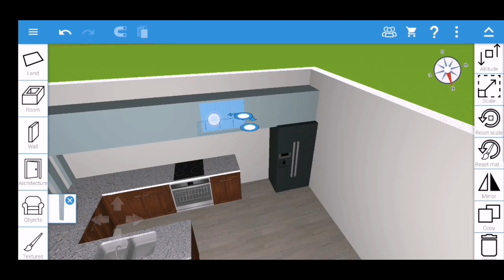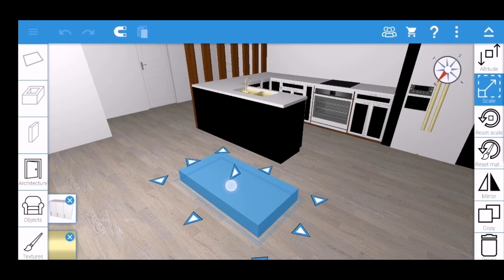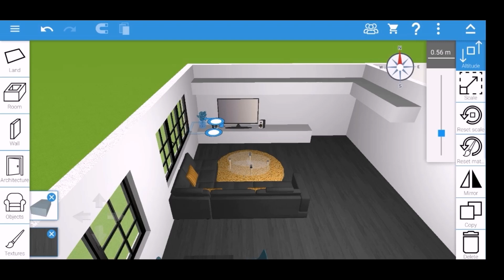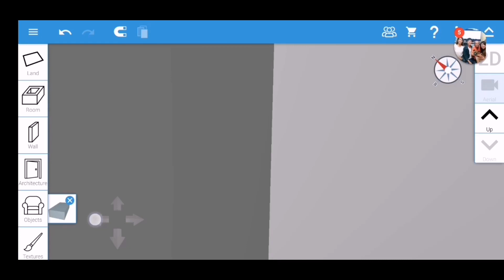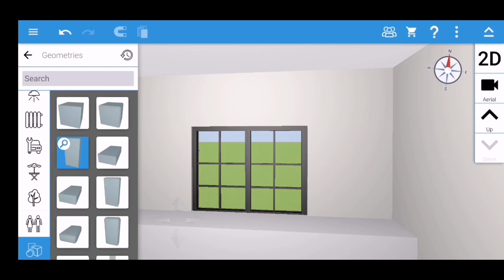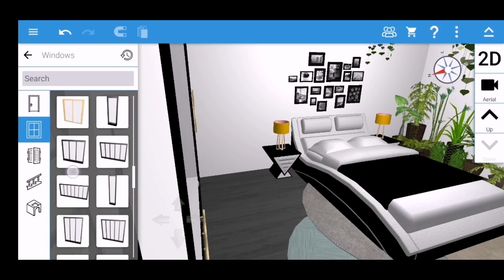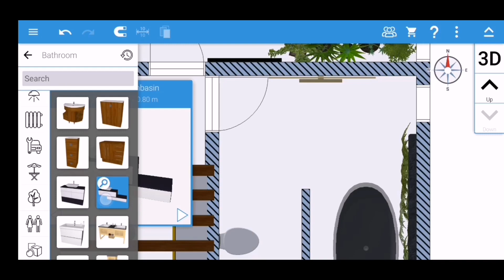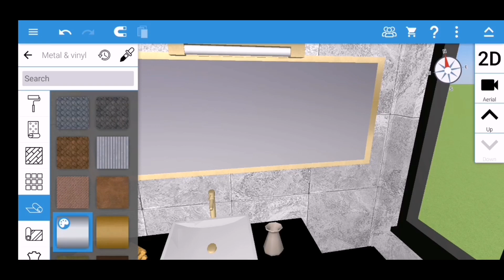Home Design 3D Gold: Speed Build - Summer Vibe Apartment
90sqm Apartment
Sunflower Inspired Apartment
Summer Vibe Apartment